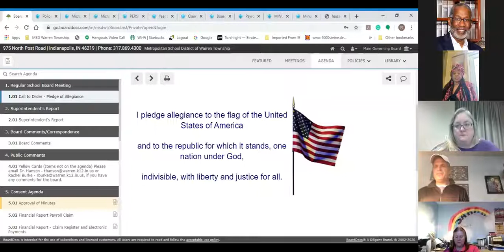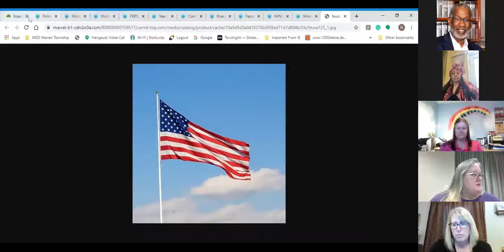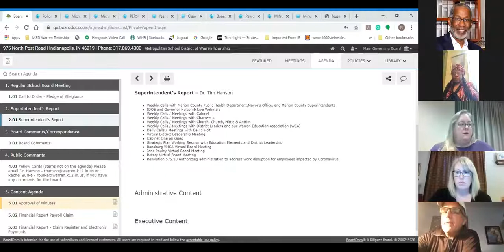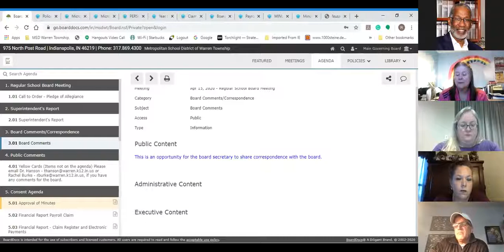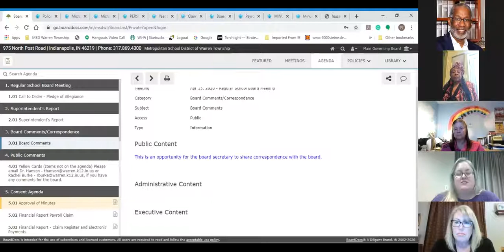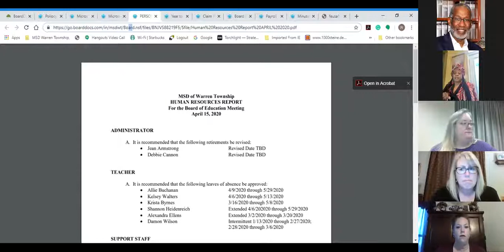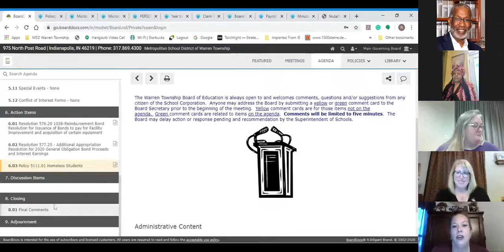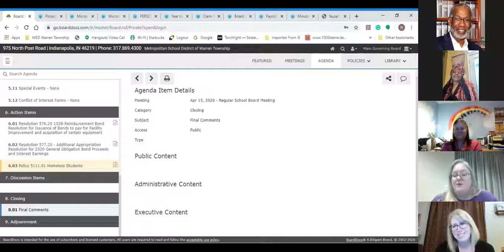April 15, 2020 MSD of Warren Township School Board Regular Meeting